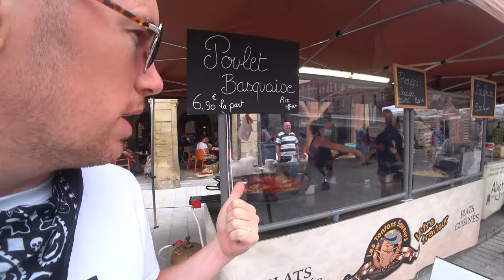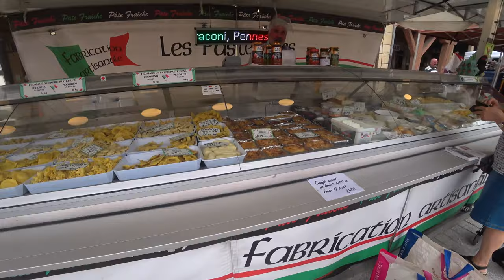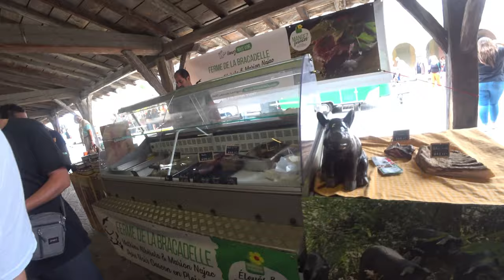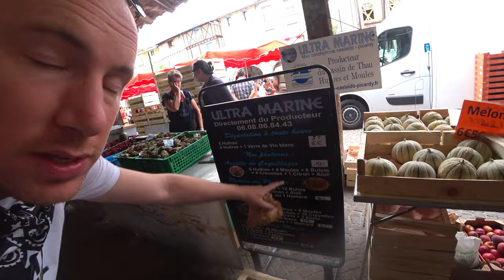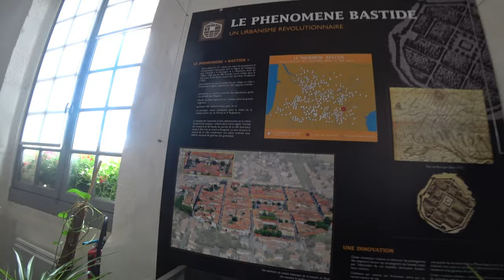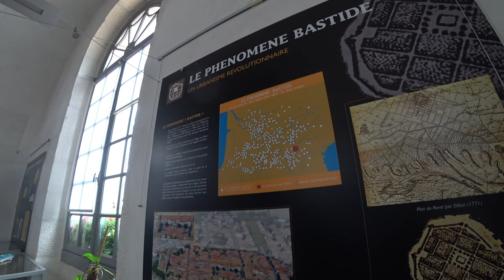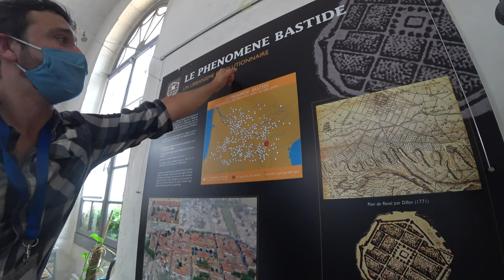Market day - Revel France - A charming Market town in the South of France - Travel Guide - POV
In today's video, I visit the charming market town of Revel in the South of France (South West of France some may say!).  Revel, Haute-Garonne is situated 52 km (32 mi) east of Toulouse.  Other notable nearby towns nearby are Carcassonne and Castelnaudary to the south, Castres to the east, and Albi to the northeast.  Market days in Revel are held in Revel every Saturday.  Join me while I explore Revel market, the medieval market building, the medieval watchtower and the 14th century Notre Damme Cathedral.

I'm The Wondering Englishman - I spend my days wondering what places are like and what wonders they may have to offer.  My YouTube Channel focuses on Travel content  - taking in the wonders of the world.   I've produced over 300+ video so there is a fair amount of content to check out should you be interested.

I'll be sure to mention you in the credits of upcoming videos if you so request.

🔵 When using Taxi's  -  I recommend Bolt & Uber for your Taxi Needs.

To find the cheapest flights I recommend using Skyscanner

🔵 Video Shot on the Sony Action Cam FDR-X3000